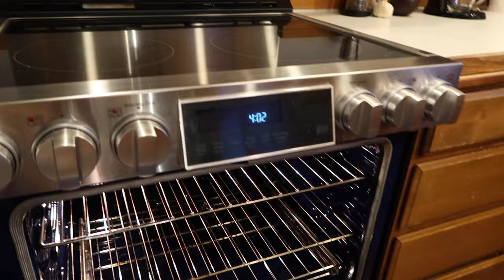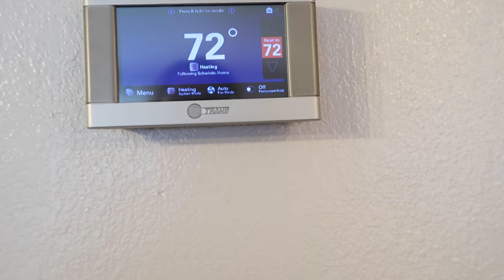Last Home Tour!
In which I announce that we sold our house and we do a walk through tour one last time. Includes some good stories!